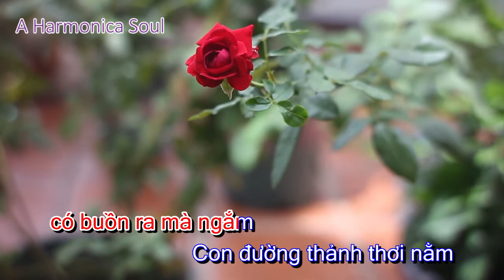Con đường tình ta đi - Harmonica cover - Karaoke vesion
Mình cover những bài nhạc trữ tình và nhạc nhẹ mà mình thích bằng harmonica.
Chúc các bạn một ngày vui vẻ và nhiều năng lượng.